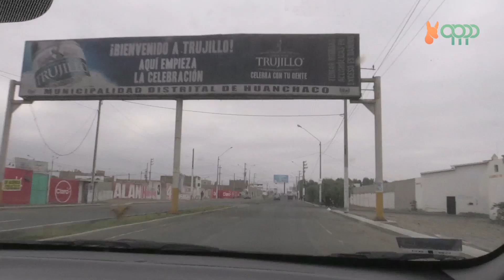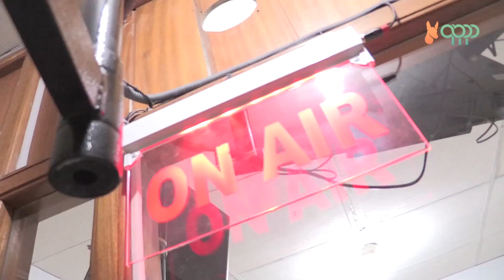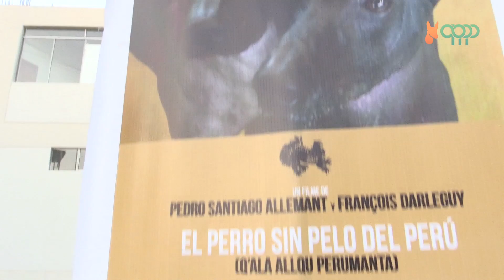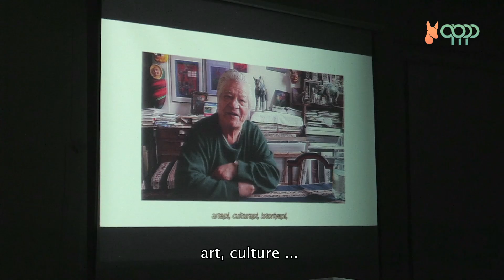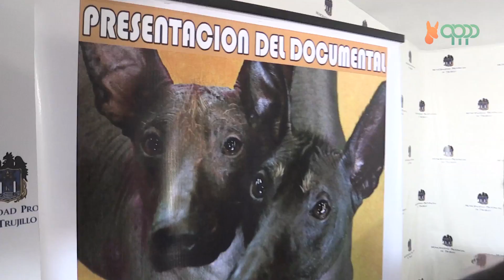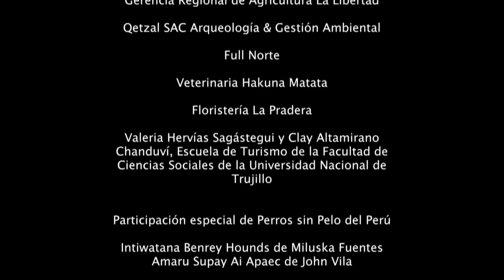"EL PERRO SIN PELO DEL PERÚ" IN THE "ROOTS" TOUR 2017 - TRUJILLO - VO/EN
“… because it’s part of our living culture
that has emerged more than a thousand years ago,
it’s been more than 2 or 3 thousand years ago
that this dog has appeared,
and it has actually had a history ...
a history ...
and it still survives!
How has it survived?”
Ant. Luis Chaparro Frías -
Director of the Functional Area of Intangible Cultural Heritage -
“… como parte de esa cultura viva
que ha surgido hacen mas de mil años,
son dos mil o tres mil años,
ese perro ha venido,
ha tenido un devenir
y que hasta la fecha subsiste.
¿Cómo ha subsistido?”
Director Área Funcional de  Patrimonio Cultural Inmaterial –